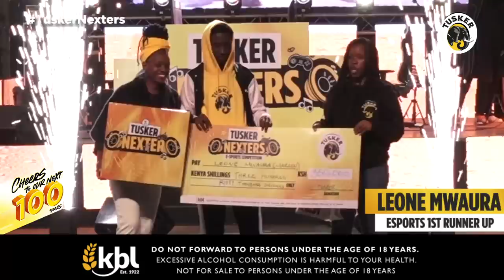Tusker Nexters: Semi-Finals Highlights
Summary of the phenomenal performances from the music Nexters and competitive spirit from the Esports Nexters 🤩 All roads now lead to Tusker Oktobafest for the Tusker Nexters showdown.